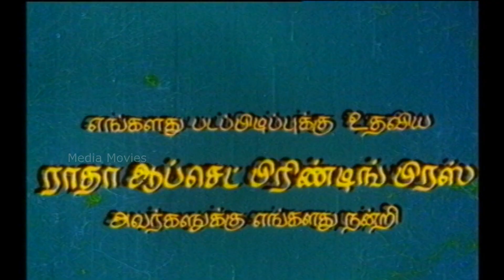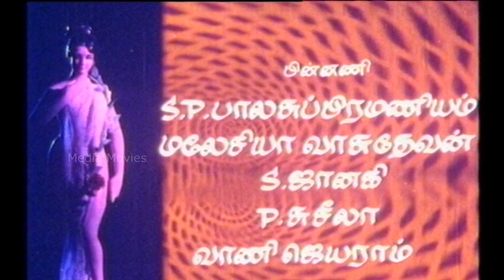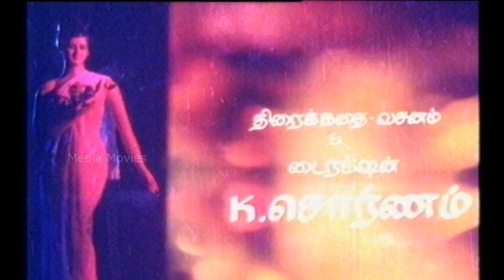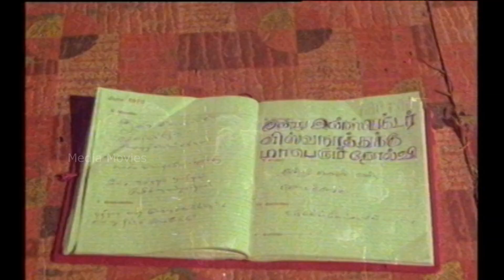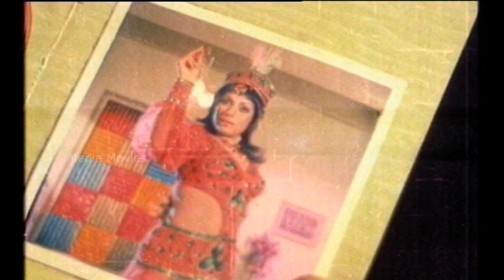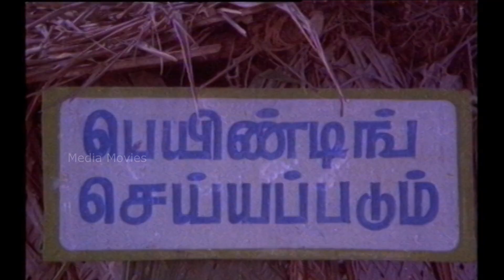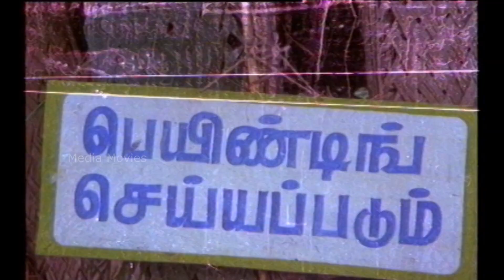Mela Thalangal | 1978 | Jaishankar , Sripriya | Tamil Super Hit Full Movie | Bicstol Channel....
Directed by                 :  K. Sournam
Produced by              :    S.N.S. Thirumal
Starring                      :   Jaishankar
                                        Sripriya
                                        M.R .Radha
                                       R.S Mannokar
                                       S.A Ashokan
                                        Suralirajan
Cinematography        :  Rajagopal
Production                 :   Astalakshmi Pictures
company

01Thala Thalarkudhu   :  40:52
02 Enadhu Vilasam      :  58:17
03 Anandha Veenai     :  1:31:05
04 Senthoora Pottu Vecha  : 1:47:19